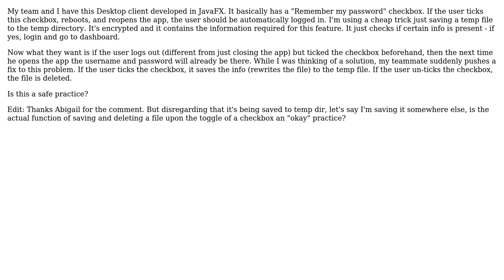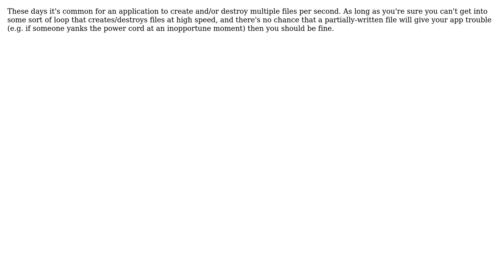Does saving a file to temp and deleting whenever a checkbox is toggled considered a wise choice?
Software Engineering: Does saving a file to temp and deleting whenever a checkbox is toggled considered a wise choice?

With thanks & praise to God, and with thanks to the many people who have made this project possible! | Content (except music & images) licensed under CC BY-SA | Music | Images & others | With thanks to user Simon B user Rigo Sarmiento user Martin Maat user David Arno user Daniel Griscom and the Stack Exchange Network Trademarks are property of their respective owners. You are responsible for your own actions.